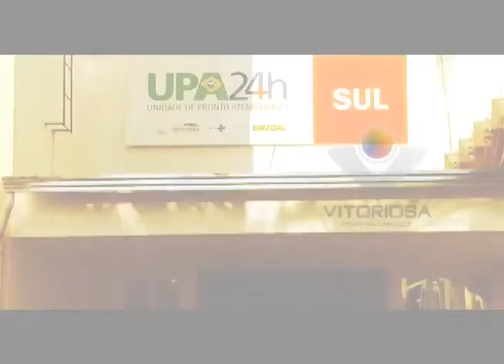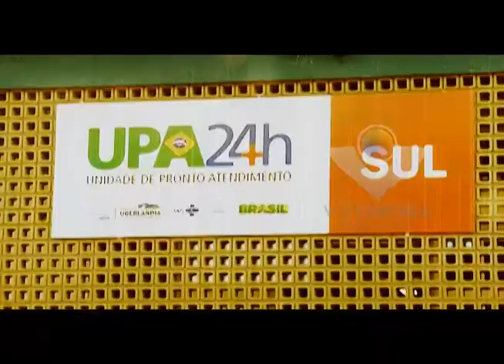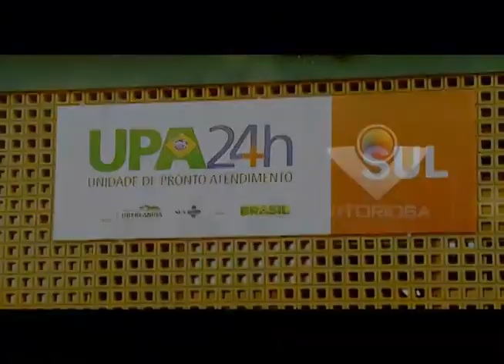Pessoas reclamam da falta de atendimento nas UAI´s desde as seis da manhã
Reportagem: Mary Vieira; Imagens: Romens Almeida;